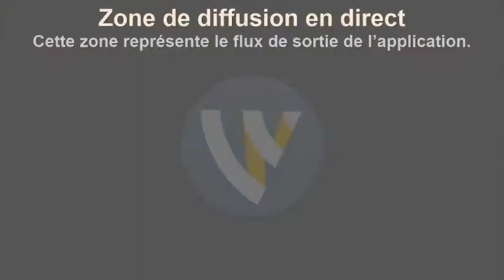Zchor: Retour sur les temps fort du SARGAL AL AMINE 2019: Nuit du SARGAL AL AMINE / Serigne P.2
Zchor: Retour sur les temps fort du  SARGAL AL AMINE 2019: Nuit du SARGAL AL AMINE / Serigne Sidy Ahmed Sy deuxième partie